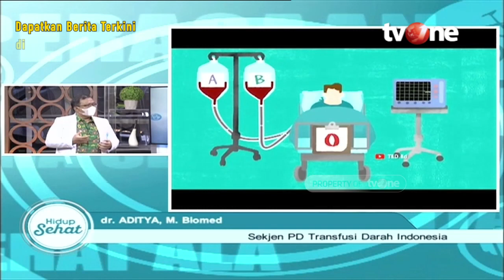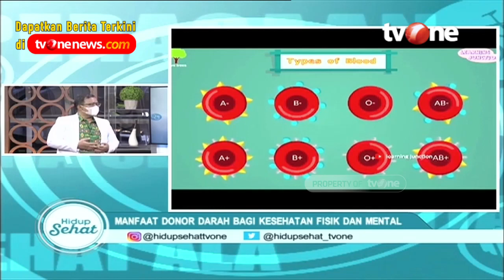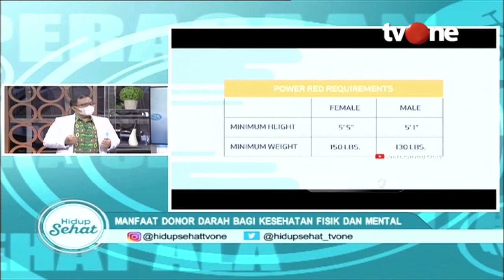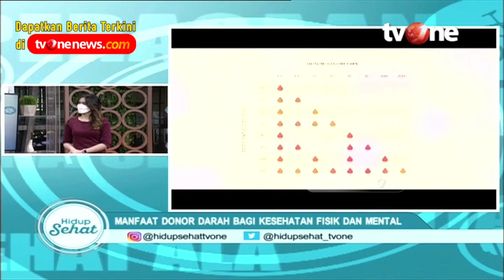Sehatkan Pembulu Darah Dengan Rutin Donor Darah! | Hidup Sehat tvOne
Hidup Sehat tvOne - Sehatkan Pembulu Darah Dengan Rutin Donor Darah!

Thankyou ☺❤
Hidup Sehat